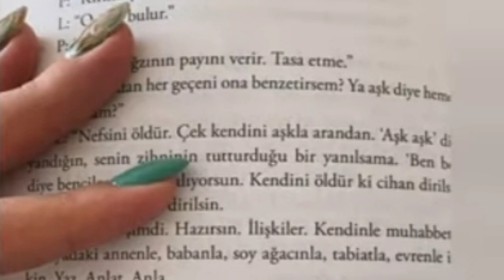SILA TURKOGLU - NE MOZE SAKRITI SVOJE EMOCIJE!